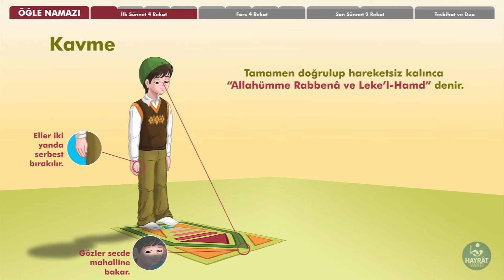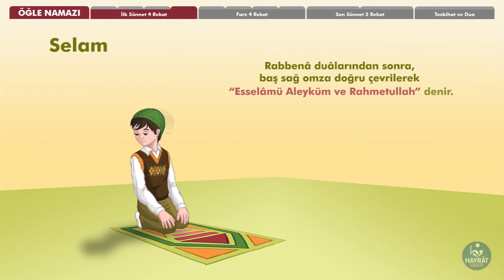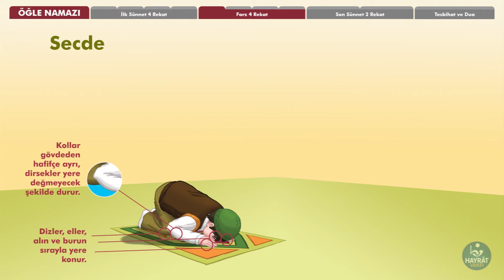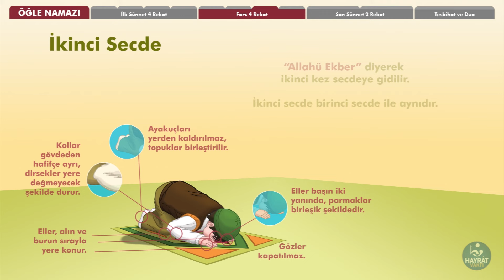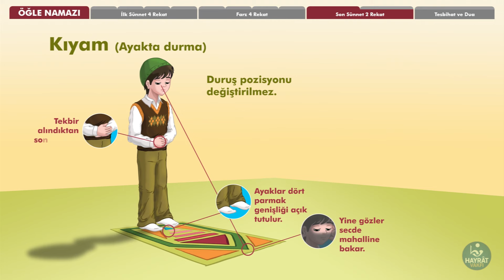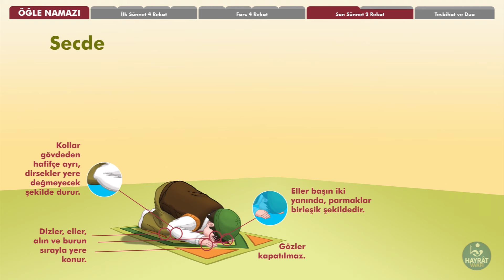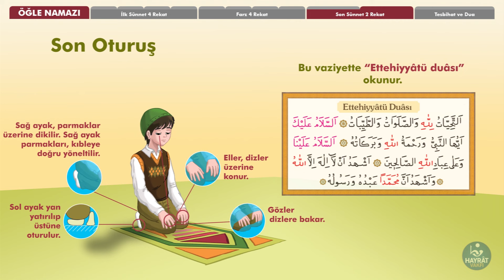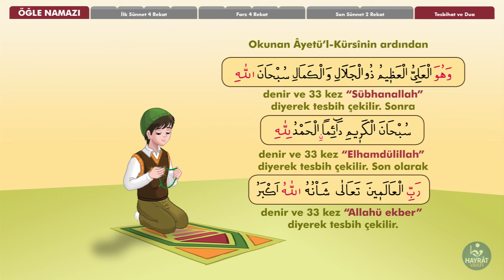Öğle Namazı Nasıl Kılınır? Öğle Namazı ve Tesbihatı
Öğle namazının bütün hareketleri ve rükunları, okunacak olan dua ve surelerin anlatımını ayrıntılı olarak bu videoda bulabilirsiniz. Hanefi Fıkhına göre erkekler için hazırlanan videonun sonunda yapılacak olan Tesbihat ve Dualar da anlatılmıştır.